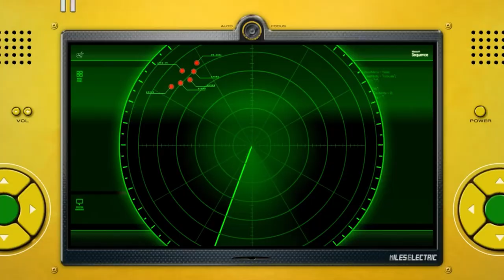⭐ Metal Sonic Traiciona a Eggman ║ Sonic Unleashed Episodio Metal ⭐